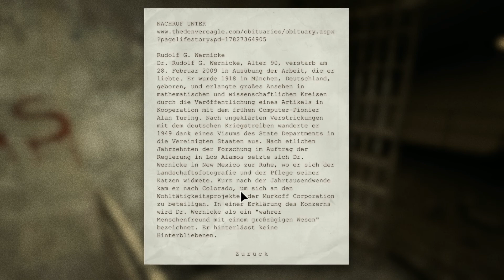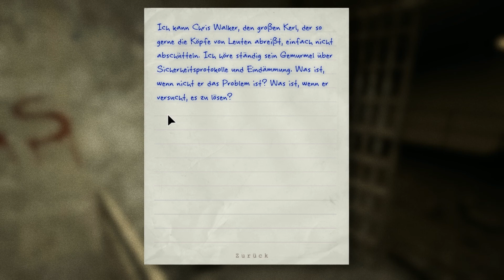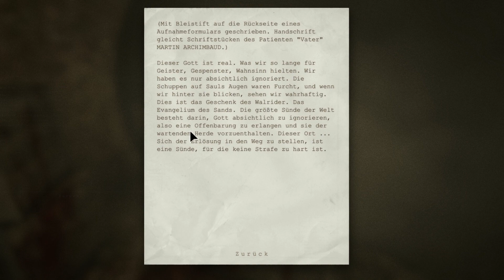Let's Scare Outlast #08 - Willkommen im Dreck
Spiel : Outlast
Entwickler : Red Barrels
Genre :  Psycho-Horror

Hallo liebe Leute, diesmal ein kleines Horror Spezial.
Viel Spass beim gruseln.
Mfg euer Mike